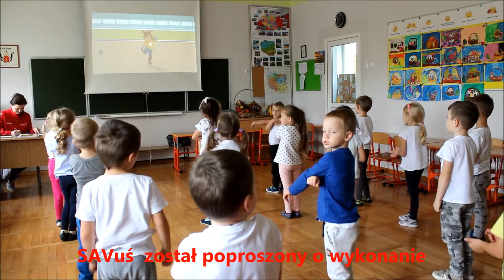Rozgrzewka do koszykówki